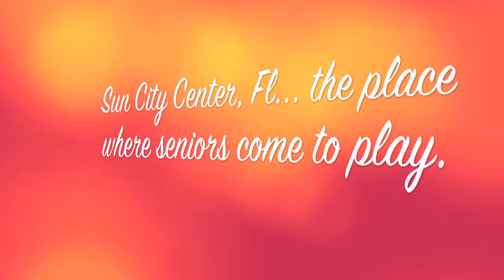SCC FunFest 2014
SCC TA Latin Fitness dance demonstration